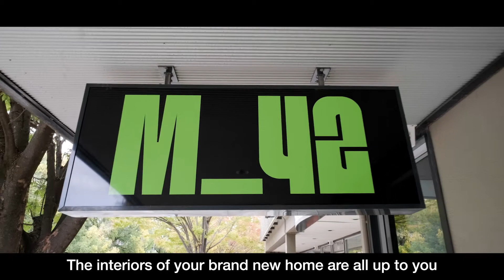M_42 LIVE FOR LIVING